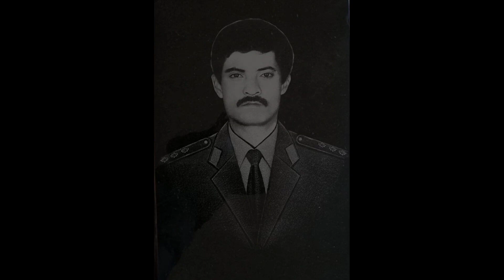Azərbaycanın şəhid milli qəhrəmanı Kərəm Mirzəyevin xatirəsinə !